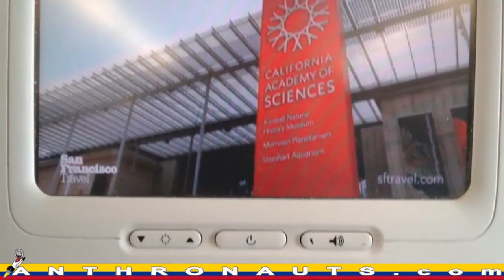Bogota's Gold Museum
Golden Colombia

Colombia Gold : Where is it ?
Where do you discover Colombia gold?

Click the video now to learn more...
Follow all of these now to join our Anthronauts.COM-munity :

 to upgrade your travels,
 while making the world a friendlier place...